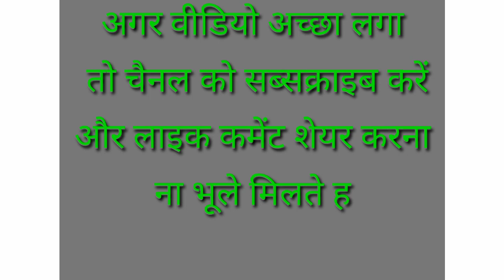EDUCATION QUIZZES | CLASS ROOM ME DADAGIRI PART - 4 | Comdy funny video | Dilip yadav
CLASS ROOM ME DADAGIRI PART - 4

smokhan class room dadagiri
hindi cartoon comedy
make joke comedy
desi comedy
funny komedy ke king
comedy with kapil
mummy papa comedy
desi comedy videos
hindi comedy
funny comedy
komedy
comedy
smokhan cartoon
school jok
exam result
top cartoon
hindi jokes for kids
comedy video
comedy scenes
make jokes
independence day 2020
smokhan video
15 august 2020
smokhan new video
funny result video
jokes
smokhantop videos
funny jokes
hindi jokes

Hlo friends,
Agr apko video acchi lgti hai to video ko like kre, share kre,

aur ha daba ke like❤ share thokiye...
mahakaal ke naam se...

Jai mahakaal.

teaching., scholarship and research fair use is use permitted by copyright statute that might otherwise be infringing. non profit educational and personal use tips the balance in favor of fair use

my name- Dilip yadav
form- Sitamarhi (Bihar)